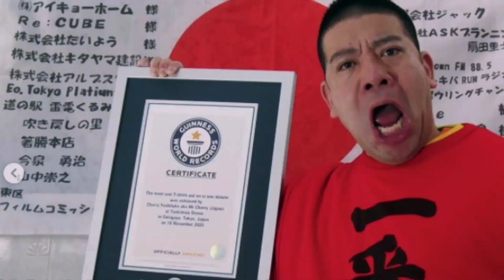Mr Cherry Teaches Sofia How To BREAK HIS NUTS After He Breaks World Record on America's Got Talent!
Hey, if you hadn't had a chance to watch HERE are the best AGT 2023 auditions 📣 What?! Did you see these famous contestants return years later? ​ @America's Got Talent | Season 16 | Auditions

In season 16, NBC's America's Got Talent follows Simon Cowell, Howie Mandel, Heidi Klum and Sofia Vergara with host Terry Crews in their talent search, showcasing unique performers from across the country.

Creator and Executive Producer Simon Cowell returns to the judges' panel along with Howie Mandel, Heidi Klum and Sofia Vergara. Terry Crews, who made a big splash as the host of the inaugural series "America's Got Talent: The Champions" last year, joins as host for "America's Got Talent." With the show open to acts of all ages, "America's Got Talent" continues to celebrate the variety format like no other show on television. Year after year, "America's Got Talent" features a colorful array of singers, dancers, comedians, contortionists, impressionists, magicians, ventriloquists and hopeful stars, all vying to win America's hearts and a $1 million prize.